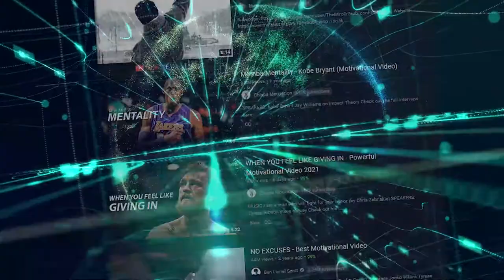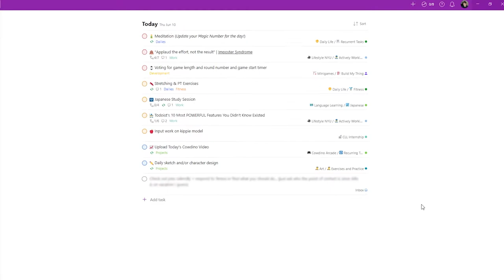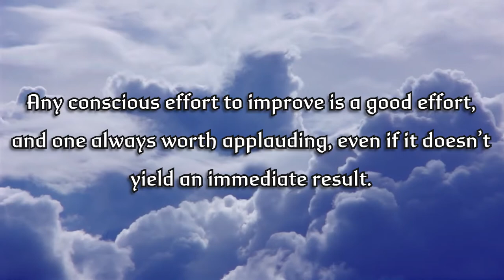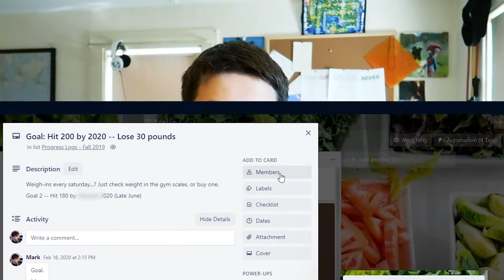Applaud the Effort, Not The Result (How to Fight Imposter Syndrome)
I believe that we should encourage ourselves to be uncomfortable, to push ourselves, to push to make progress to ourselves. However, sometimes we can lose track of what it takes and once we do hit those goals... we don't feel like we deserve it. Here's how we can fight that.

⏰ Timestamps
00:00 - Introduction
00:44 - What Is Imposter Syndrome
01:38 - A Problem
02:30 - A Way to Fight
06:38 - Conclusion